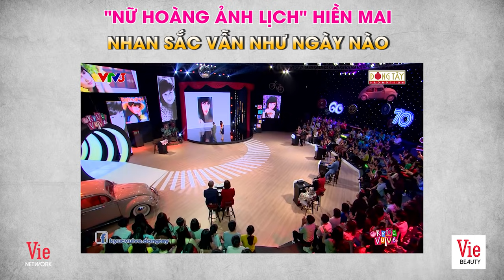"Nữ hoàng ảnh lịch" Hiền Mai gợi lại biết bao nhiêu ký ức một thời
Phụ nữ - một nửa thế giới với 1001 điều bí ẩn
Đôi lúc chính phụ nữ cũng chẳng hiểu được bản thân mình đang muốn gì :D
Viebeauty là nơi:
- Phụ nữ tìm thấy chính mình trong đó
- Chia sẻ những tâm tư tình cảm, những điều thầm kín nhất của chị em
- Chia sẻ những bí quyết làm đẹp, bí quyết giúp cuộc sống phụ nữ thời đại 4.0 hạnh phúc hơn
- Không chỉ là nơi dành cho chị em, đây cũng là nơi cánh mày râu có thể tham khảo để thấu hiểu và yêu thương người phụ nữ bên cạnh mình hơn
Viebeauty: See – Feel – Share
Cám ơn mọi người đã theo dõi các clip tại Viebeauty. Hy vọng những câu chuyện góp nhặt từ cuộc sống sẽ đem đến những điều thú vị cũng như "thay lời muốn nói" của chị em chúng mình :)